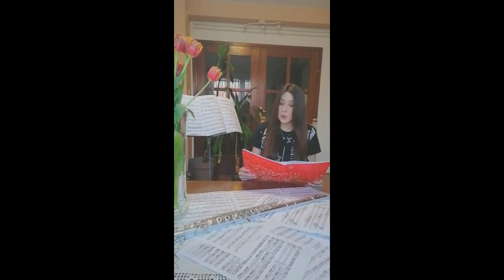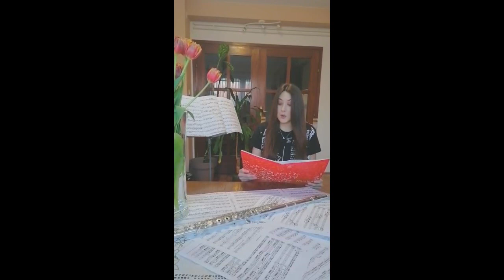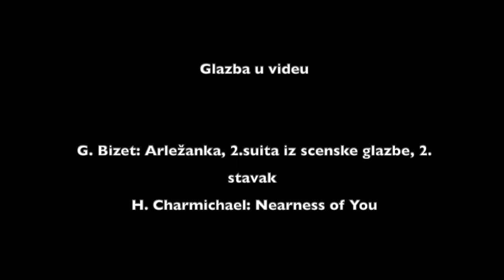Upis u Glazbenu školu Zlatka Grgoševića, Sesvete - Zagreb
Upoznajte neke od instrumenata koje možete upisati u Glazbenoj školi Zlatka Grgoševića, Sesvete - Zagreb.

Prijave su online na webu škole do 1.6.2020.

00:15  FLAUTA
06:48  KONTRABAS
08:48  KLARINET
12:04  TAMBURE
14:12  OBOA
16:49  VIOLA
19:55  SAKSOFON
23:35  HARMONIKA
28:31  TRUBA
35:09  VIOLONČELO
37:46  TROMBON
42:32  VIOLINA
48:22  FLAUTA